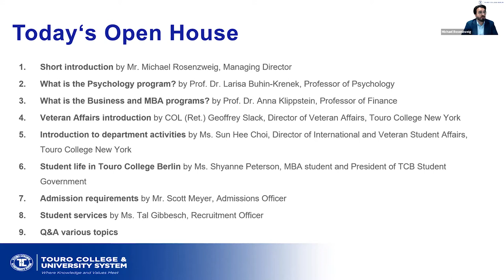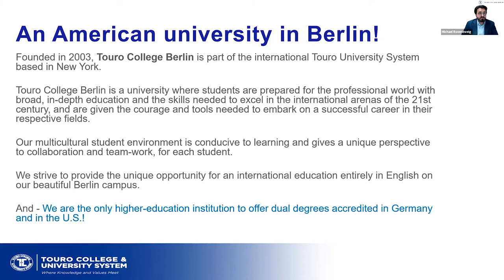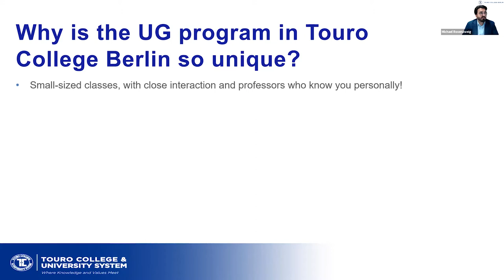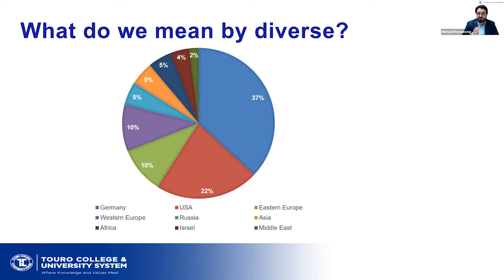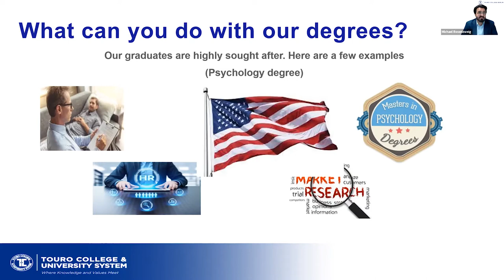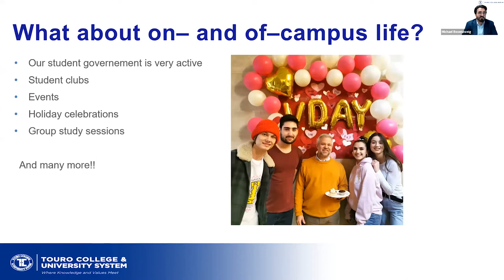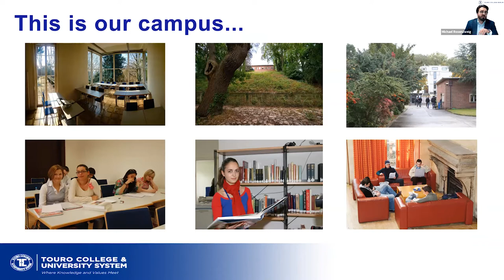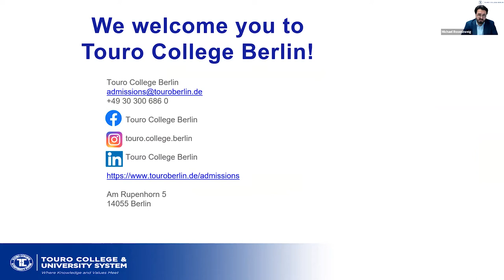Fall 2021 Open House for U.S. Military Students – All Programs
Virtual Open House, with information regarding Touro College Berlin, its study programs, admissions, student life, U.S. Military Students’ benefits, registration and procedures, housing and more.

Participants:

Mr. Michael Rosenzweig – Managing Director, Touro College Berlin
Prof. Dr. Larisa Buhin-Krenek – Professor of Psychology and Dean of Undergraduate Programs, Touro College Berlin
Prof. Dr. Anna Klippstein – Professor of Finance, Touro College Berlin
COL (Ret.) Geoffrey Slack – Director of Veterans Affairs, Touro College New York
Ms. Sun Hee Choi – Director of International and Veteran Student Affairs, Touro College New York
Ms. Shyanne Peterson – MBA student and President of TCB Student Government, Touro College Berlin
Mr. Scott Meyer – Admissions Officer, Touro College Berlin
Ms. Tal Gibbesch – Recruitment and PR Officer, Touro College Berlin

What will we discuss?

1. Short introduction - Touro College Berlin
2. Short introduction - UG Psychology program
3. Short introduction - UG Business program and MBA program
4. Student life in Touro College Berlin
5. U.S. Military Students benefits, registration and procedures
6. Admissions requirements
7. Student services and housing
8. Q&A